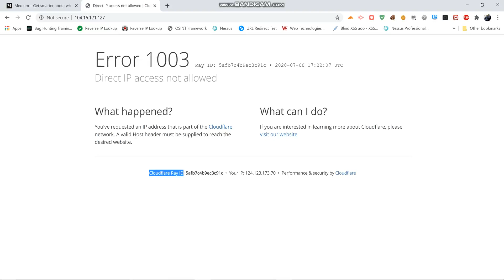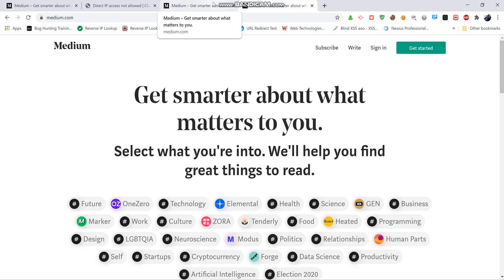How to get the orginal ip which is behind cloudflare